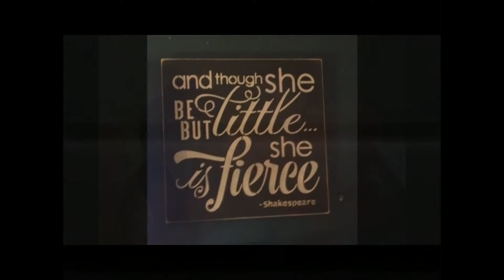Celebration of Life, Nina Dessert